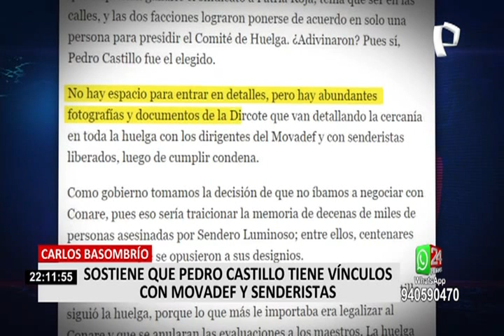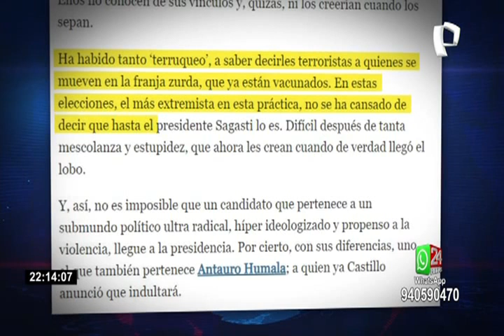Carlos Basombrío sostiene que Pedro Castillo tiene vínculos con el Movadef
El exministro del Interior, Carlos Basombrio, publicó en el diario El Comercio, el artículo titulado "Pedro era el lobo (y casi nadie lo cree)", en cual Basombrío sostiene que el candidato de Perú Libre, tuvo vínculos con el SUTE-Conare una facción del Sutep, el sindicato de los maestros.

Basombrío señala además, que existen pruebas que demuestran la relación que tuvo este grupo con el Movadef y senderistas liberados durante la huelga magisterial del 2017.

También advierte que en esto tiempos algunas agrupaciones políticas han acusado a decenas de personas de ser terroristas sin pruebas que lo confirmen. Es por ello que, mencionó que la actitud favorece a Pedro Castillo, por lo que sus seguidores o posibles electores no creerán en las denuncias contra del candidato de Perú Libre.

SEGUNDA VUELTA

El especialistas en seguridad estrátegica Pedro Yaranga advierte que, con la finalidad de ganar la segunda vuelta, el candidato de Perú Libre seguirá ocultando sus conexiones con el Movadef.

En la lista congresal de Perú Libre postuló Guillermo Bermejo Rojas, acusado por la Fiscalía de pertenecer a Sendero Luminoso, quien ya habría alcanzado un sitio en el siguiente Parlamento al igual que Nivardo Edgar Tello Montes, dirigente del Conare- SUTE, cuya relación con Movadef ha sido acreditada con el Ministerio del Interior.

Por su parte, Pedro Castillo niega los vínculos con el Movadef desde la huelga de maestros del 2017. Y hoy el candidato presidencial ha vuelto a negar su cercanía al Movadef luego de haber ganado la primera vuelta en las elecciones generales.